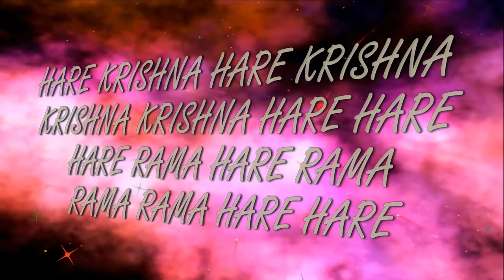Sri Nrisimha Chaturdashi(28.04.2018) Parikrama ISKCON Dnipro Ukraine